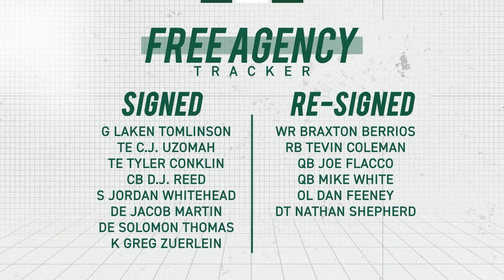Steve Wyche & Pat Kirwan On Offseason & Draft Options | Official Jets Podcast | The New York Jets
Broadcasting from the 2022 NFL League Meetings, Host Eric Allen is joined by NFL Network's Steve Wyche and Sirius XM's Pat Kirwan. After discussing the NFL's top offseason headlines (2:30), Wyche gives his thoughts on the Jets pursuit of Tyreek Hill (5:20) and Year 2 under HC Robert Saleh (6:30). Wyche also breaks down the Jets free agency moves (9:15) and the impact of the 2021 Draft class (11:20). They discuss Zach Wilson heading into his sophomore campaign (13:10) and the massive Jets draft capital (14:10).

Then Kirwan reviews the Jets free agency approach (17:35), the chase of Hill (18:45) and the foundational offensive pieces in the 2021 Jets Draft Class. The guys discuss QBs and Jets' trade-down scenarios (24:00) plus prospects they could target in the first round (25:00). Lastly, Kirwan gives his opinion on the top draft eligible wide receivers (26:30) and the relationship of Saleh and Joe Douglas (28:15).